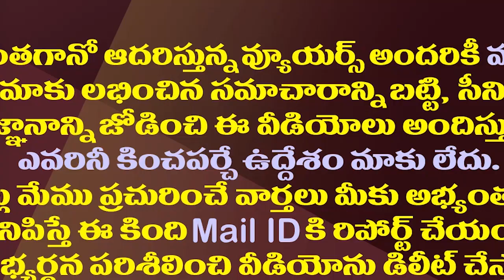మూవీ టిక్కెట్ ధరల రచ్చ..జగన్ కంట్రోల్లోకి టాలీవుడ్| YS Jagan More Comfortable On Movie Tickets Issue